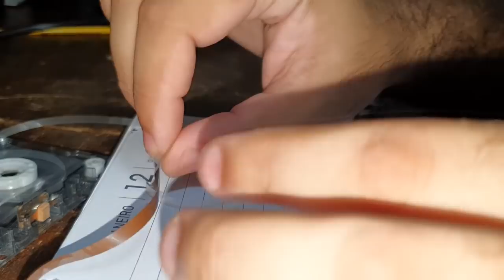Como consertar fita cassete arrebentada (+ Recados)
Será que tem jeito de arrumar fita cassete arrebentada? Confira nesse vídeo!